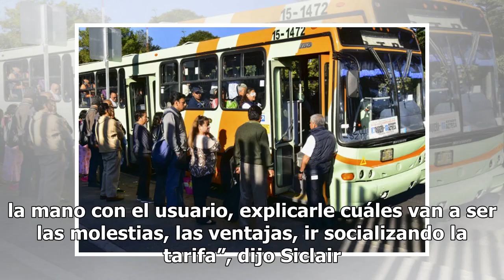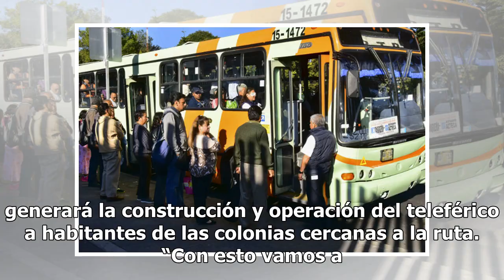Aseguran que con Cablebús mejorará la seguridad en Cuautepec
Una comunidad mejor conectada tiene menos índice de delitos. Es el argumento con el que el director de Planeación, Proyectos y Construcción del Sistema de Transporte Masivo y Teleférico del Estado de México, Siclair Madero, asegura que proyectos de transporte público de calidad contribuyen a mejorar...